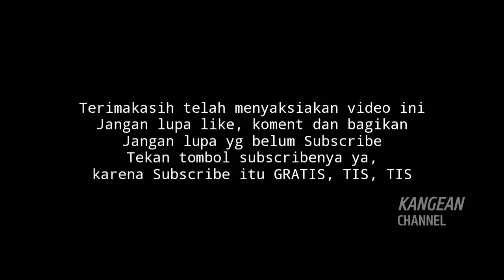Si Toing - Paketan PLN 🤣😂 [no subtittle]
Assalamualaikum Wr.Wb

Apa kabar sobat Kangean Channel, di video kali ini kami menyajikan Film Komedi Kangean yang bertema Si Toing, sambil lalu nungguin EPISODE 10 Film Komedi Kangean - Samsudden yang nanti Spesial akan Shooting di Kec. Kangayan,.

Jadi bagaimana keseruan Si Toing, silahkan saksikan Videonya.

Jangan Lupa
Like kalau suka Video ini,
Share Videonya kalau bermanfaat.
Tekan tanda loncengnya supaya kalian tahu ketika ada Video terbaru dari Kangean Channel ,
Terimakasih